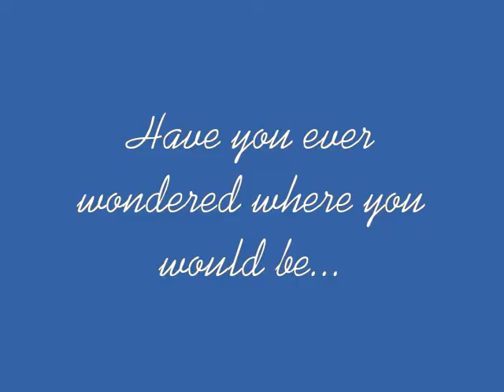My God and Me Promo: Ever Wonder?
Have you ever wondered where you would be
without help, without guidance, without compassion, without hope, without faith, without love?
Have you ever wondered where you would be without God?

Do you know what your God has done for you?
I know what mine has done for me.

My God and Me: Listening, Learning and Growing on My Journey (LaShawnda Jones)